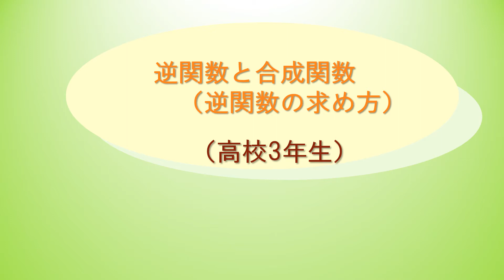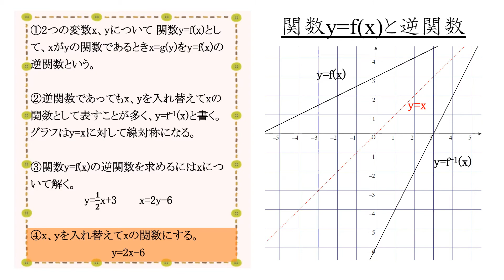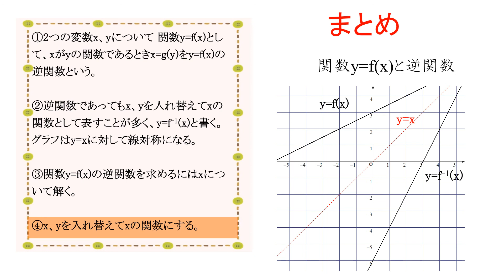高3＿逆関数と合成関数＿逆関数の求め方（日本語版）